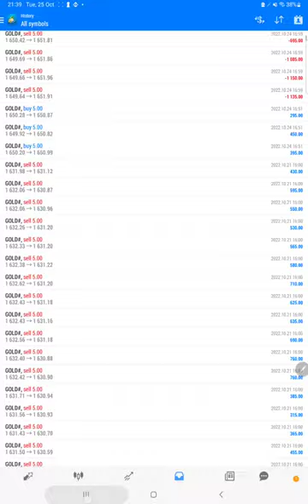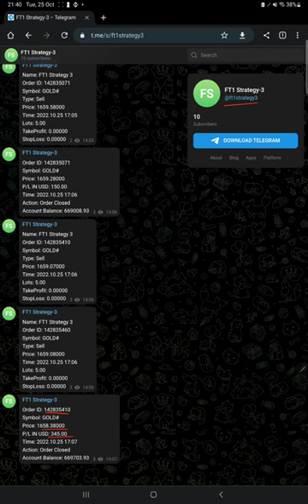With $10k Capital 1177% ROI in 5 day's - Strategy 3 Part 39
00:00 Introduction
00:10 Verify Previous Update
00:30 Trading Account history
00:58 Telegram Update
01:15 Trading Account Statement

Account Strategy
- 20in1 Indicator used with Supply and Demand
- Gridding with 0.1 lot @ $10000
- Account age as on 2nd Nov 2020 = 194 days
- Holding trades from 1 to 5 days
- Risk = 20% to 30% of Capital
- Compounding lot size strategy

10kR:R1:1 Part 1
Account Capital = $10000
Balance = $43200
Equity = $43100

10kR:R1:1 Part 2
Account Capital = $10000
Balance = $48912

10kR:R1:1 Part 21
Balance = $159865

10kR:R1:1 Part 22
Balance = $163050

10kR:R1:1 Part 23
Balance = $171754

10kR:R1:1 Part 24
Balance = $179378

10kR:R1:1 Part 25
Balance = $190578

10kR:R1:1 Part 26
Balance = $194184

10kR:R1:1 Part 27
Balance = $193866

10kR:R1:1 Part 28
Balance = $198332

10kR:R1:1 Part 29
Balance = $446256

10kR:R1:1 Part 30
Balance = $495761

10kR:R1:1 Part 31
Balance = $373760

10kR:R1:1 Part 32
Balance = $417375

10kR:R1:1 Part 33
Balance = $432295

10kR:R1:1 Part 34
Balance = $496655

10kR:R1:1 Part 35
Balance = $507893

10kR:R1:1 Part 36
Balance = $529882

10kR:R1:1 Part 37
Balance = $543777

10kR:R1:1 Part 38
Balance = $551966

10kR:R1:1 Part 39
Balance = $669703